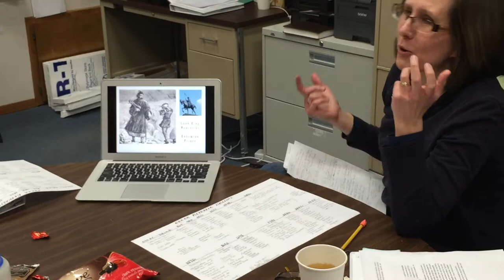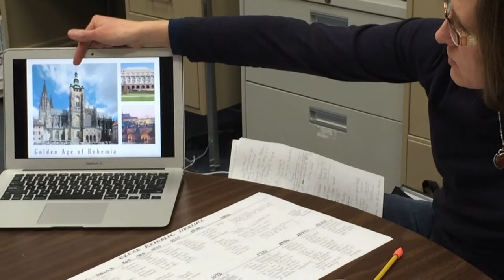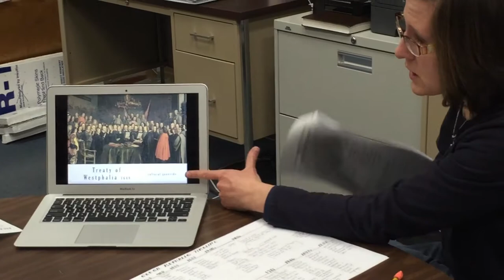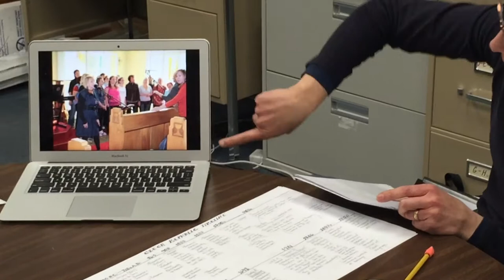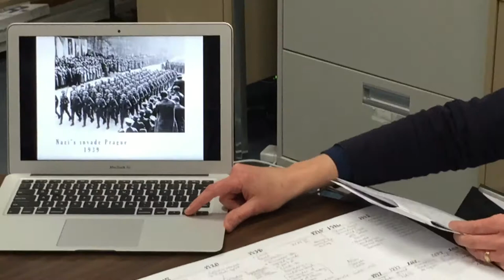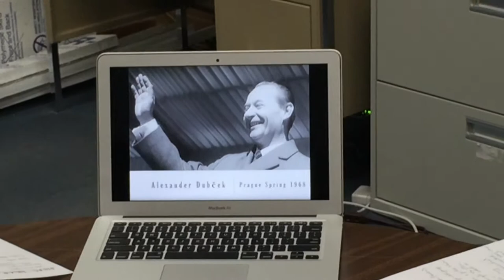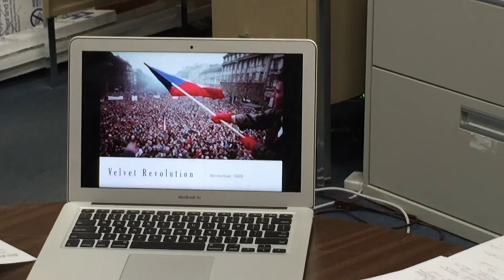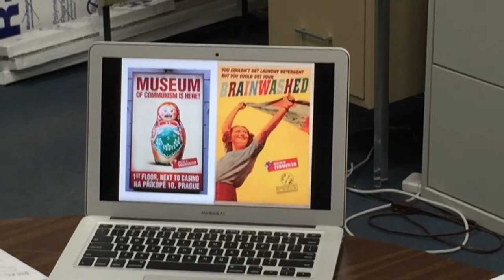Czech History Overview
A brief overview of the historical events that lead to what is now known as the Czech Republic.